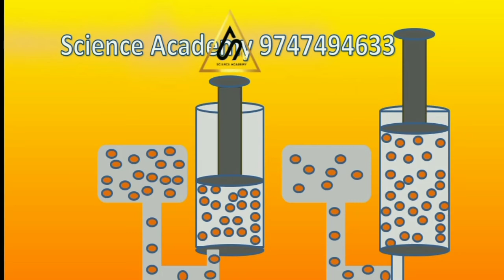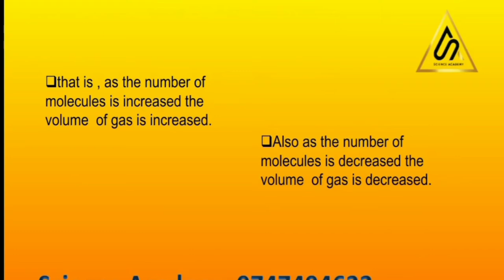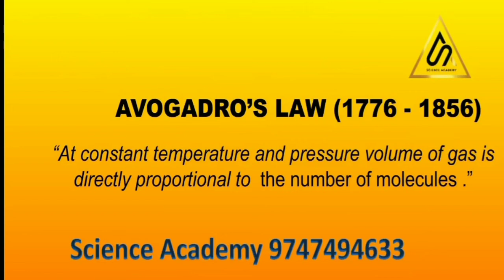10th | CHEMISTRY | GAS LAWS AND MOLE CONCEPT | VOLUME AND NUMBER OF MOLECULES